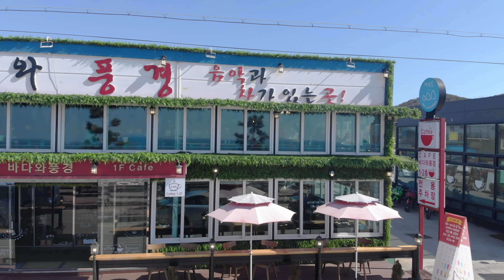(View in HD) Jebudo Island 23 Feb 2020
Jebudo Island: Java House Riding Club